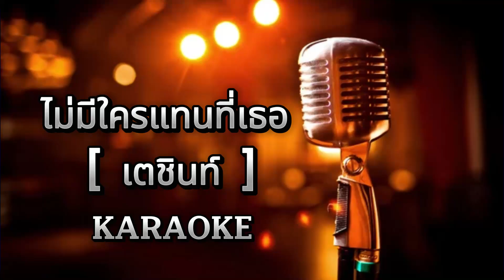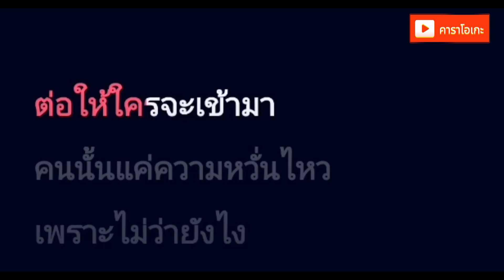ไม่มีใครแทนที่เธอ - เตชินท์ [ คาราโอเกะ ] สถานีจินตนาการ